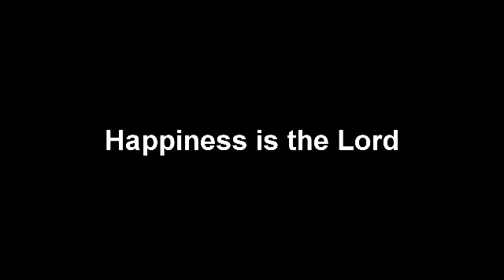Happiness is the Lord